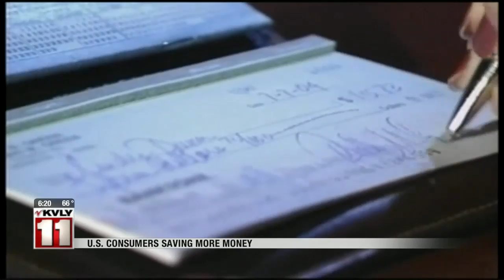News 600PM News May 2 Part 3